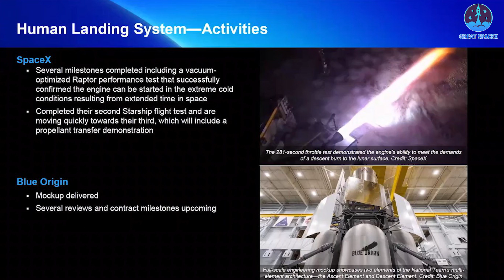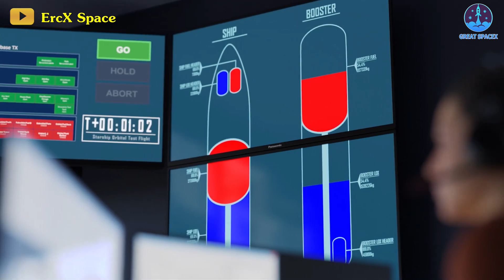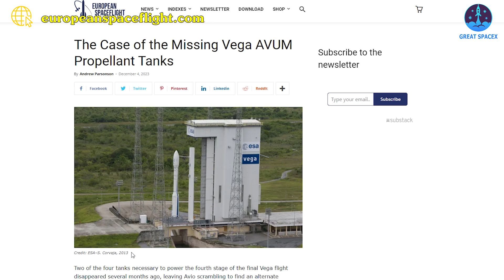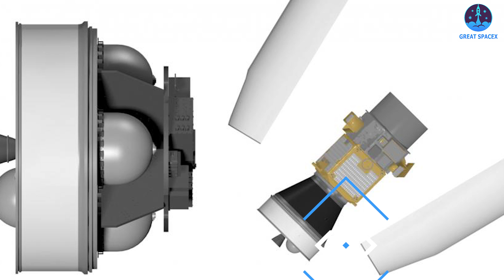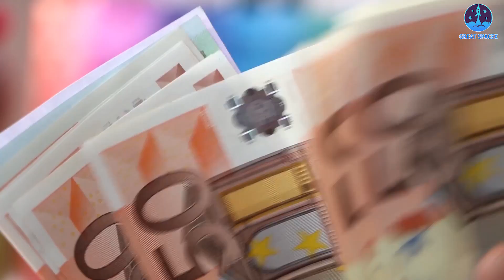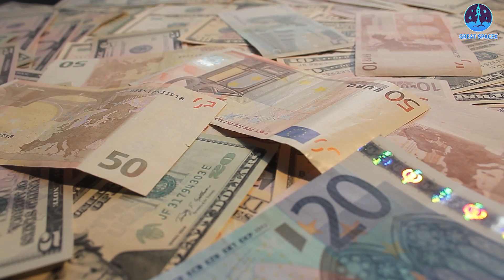Just happened! NASA officially revealed Starship IFT-3 will test propellant transferring!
SOURCE OF IMAGES AND VIDEOS:
A significant development is on the horizon for the upcoming Starship orbital flight attempt. During a recent NASEM presentation, Lakiesha Hawkins, NASA's Assistant Deputy Associate Administrator, shared exciting news indicating that SpaceX is planning a propellant transfer demo as part of their third Starship test.
This demo is tied to SpaceX's $53M Tipping Point award from 2020, designated for transferring 10 tons of liquid oxygen between a Starship's header and main tank. NASA initially described this award as a "large-scale flight demonstration" for cryogenic propellant transfer on a Starship vehicle.
Engineers from both NASA and SpaceX are collaborating intensely, examining critical aspects such as ullage, tank stability, slosh dynamics, fluid transfer procedures, guidance systems, and ship stability. According to Watson-Morgan, SpaceX's development of Ship 25 and booster 9 involves joint analysis and independent assessments provided to SpaceX by NASA experts.
The propellant transfer demonstration, anticipated next year, marks a pivotal milestone in system maturation. This moment becomes particularly significant for the Human Landing System (HLS) as it involves crucial foundational steps that have never been successfully executed in orbit.
Insights gained from the propellant transfer demonstration are expected to address lingering queries about the Starship lander, especially concerning the number of tanker launches necessary for an Artemis landing mission. Watson-Morgan emphasized the importance of this demonstration to understand crucial factors like boil-off rates, fluid transfer timelines, and sizing considerations. These data will be pivotal in shaping the strategy for Artemis missions.
While the exact number of Starship tanker flights for a single Artemis mission remains tentative, Watson-Morgan suggested it could range from the "high single digits to the low double digits." Elon Musk has hinted at potential design enhancements for Starship, possibly featuring larger propellant tanks, which might streamline the need for numerous tanker flights.